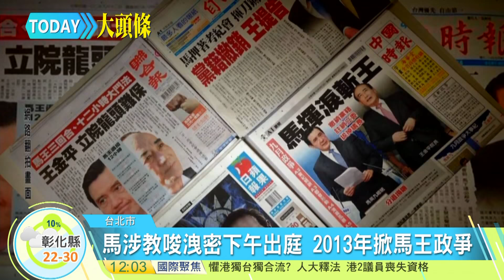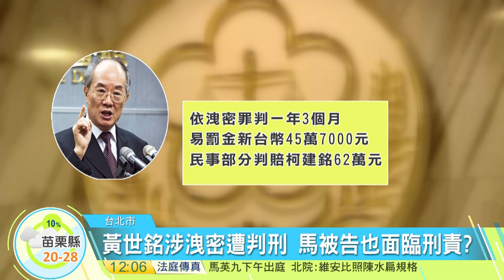20161108寰宇整點新聞》馬涉教唆洩密下午出庭 2013掀馬王政爭